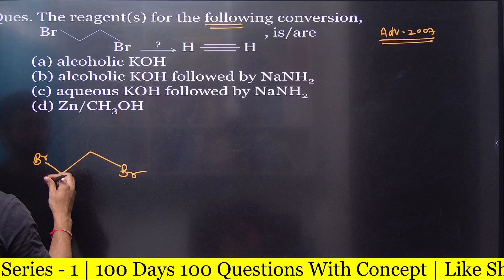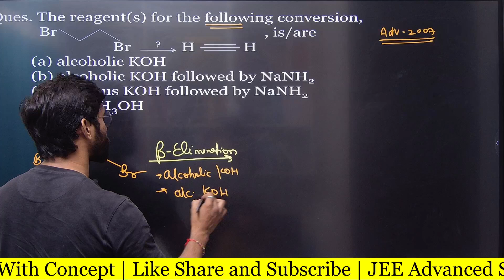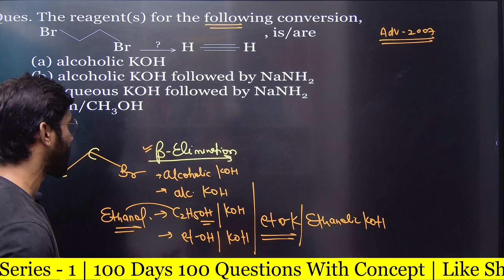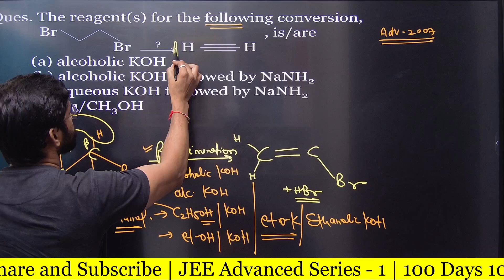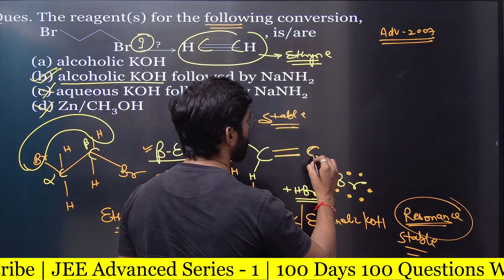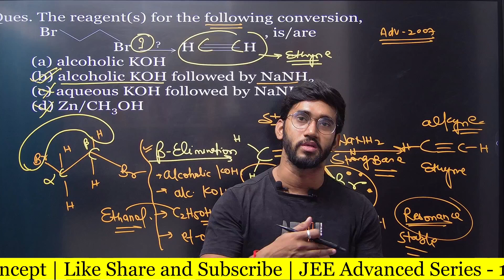JEE Advanced (2007) | Haloalkanes & Haloarenes #6 | 100 Days Challenge Day – 43 | SERIES – 1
"Hard work beats talent when talent doesn't work hard – and you're working hard every single day."